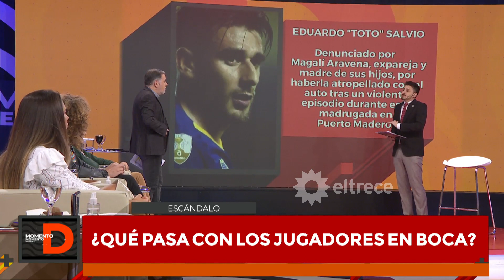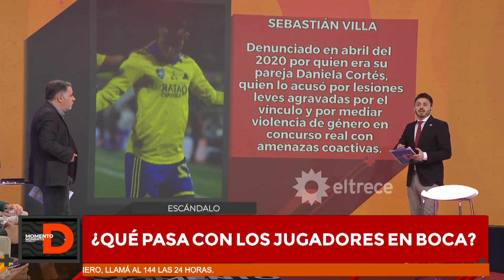TENSIÓN EN BOCA JUNIORS: Los distintos casos de violencia de sus jugadores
Momento emitido el jueves 14 de abril de 2022 en Momento D.